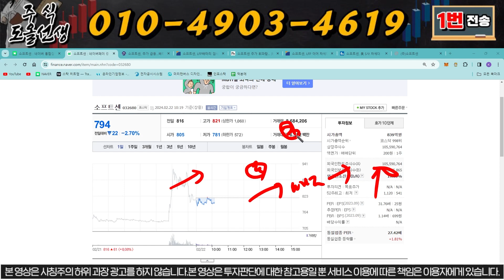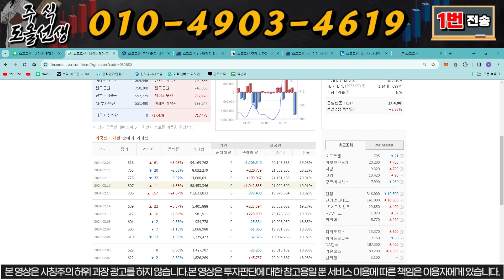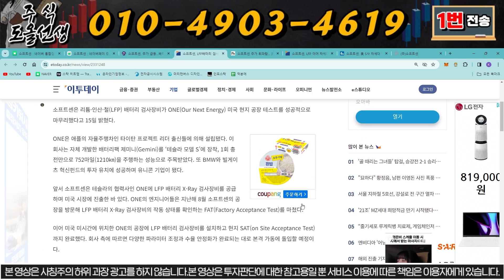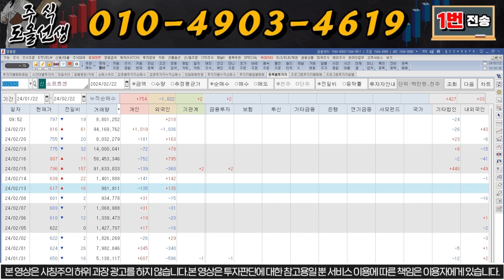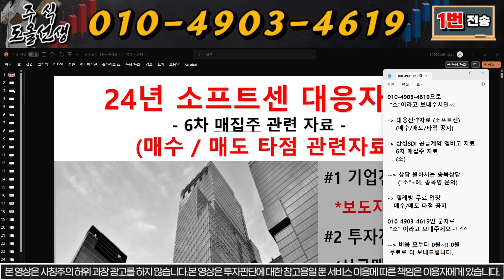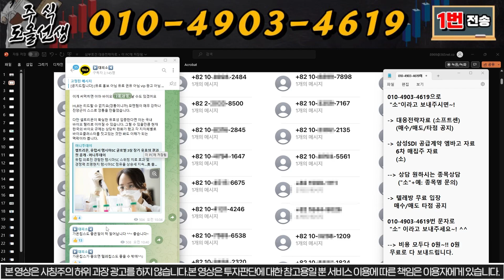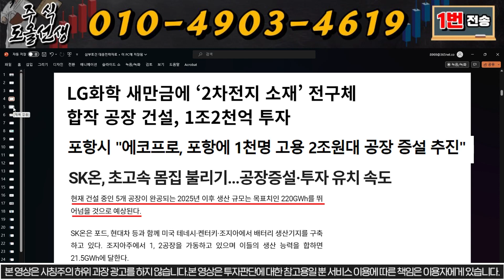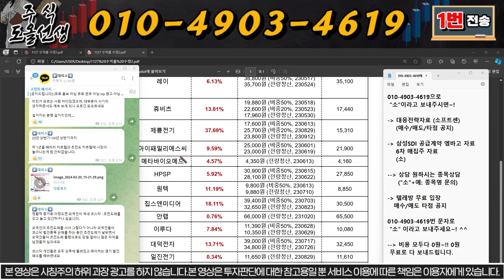[소프트센] 세력들 차곡차곡 물량 매집하고 '이 금액"까지 올립니다! 추가적인 공급계약 발표!소프트센 소프트센 목표가 소프트센 상한가 주시도올선생 소프트센 공시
안녕하세요, 주식도올선생  입니다.

"소"이라고 보내주시면 자료 보내드립니다.

1) 당일단타(시초가매매)
2) 매집주
3) 종목 실시간 브리핑
4) 종목상담 및 진단